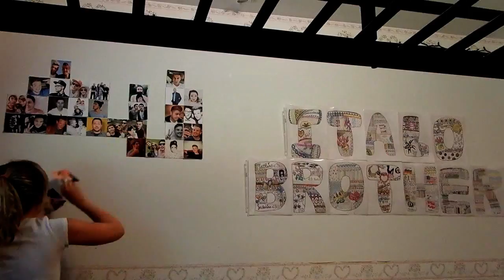MOVING ROOMS! (SPEED CLEANING) | VLOG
► MOVING ROOMS! SPEED CLEANING VLOG #4